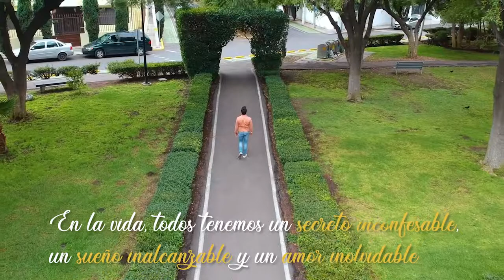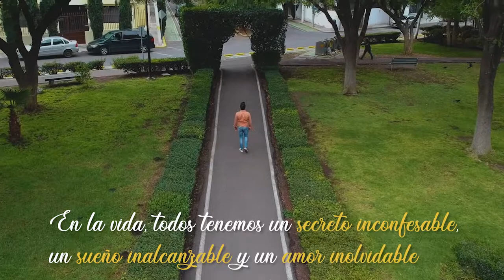EfectosYCorrecciónDeColorLaAceptaría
Proyecto Final de Carrera de Postproducción, Premiere Avanzado